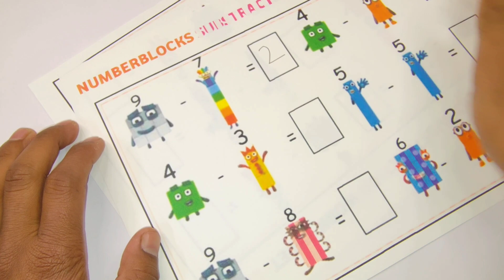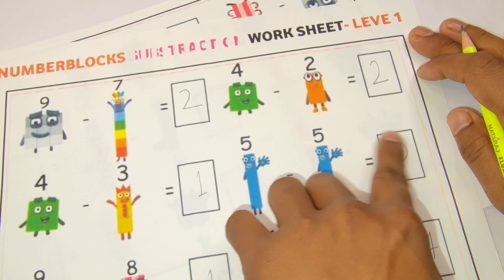Mastering Subtraction with Numberblocks: Two Single-Digit Numbers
"Subtraction is simple and fun with **Numberblocks**! Watch as your favorite characters demonstrate how to subtract two single-digit numbers with easy-to-follow examples like **7 - 3 = 4** and **9 - 5 = 4**. This video is packed with creative visuals, relatable scenarios, and clear explanations to make math enjoyable for young learners.

Perfect for kids just starting their math journey, this engaging content helps build subtraction skills and boosts confidence. Dive into the colorful world of **Numberblocks** and discover how subtraction can be an exciting part of learning!"

### Why This Video is Great for Kids:
- Step-by-step examples simplify subtraction.
- Engaging visuals make concepts easy to grasp.
- Encourages active learning through colorful animations.
- Boosts math confidence while keeping the experience fun.